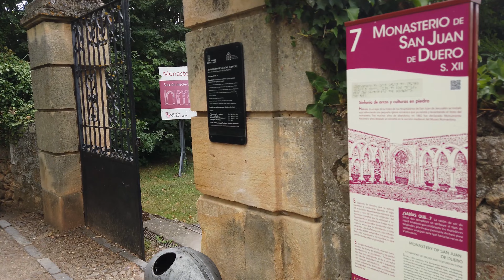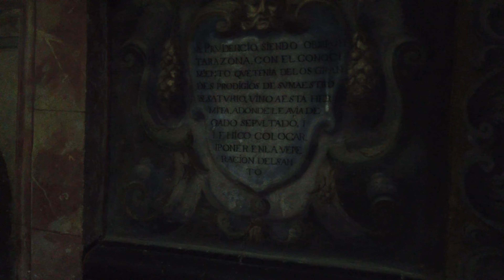La odre templera a Soria, monestirs i ermites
Recorregut per 2 dels símbols templers més importants de Soria, el Monestir de San Juan de Duero i la ermita de Ermita de Sant Saturi, el primer amb un claustre espectacular amb influencies orientals  de les croades i a l’interior de la església ple de simbologia templera.
La ermita encara és més peculiar, al canto del riu Duero s’erigeix aquest edifici on abans era una cova i es pot accedir tant per sota la cova com per dalt amb unes escales, molt recomanable de visitar.